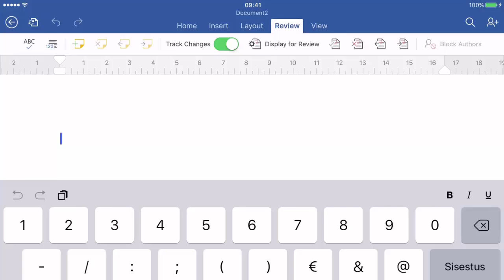How to apply track changes? | Word iPad?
Go to Review tab and look for Track changes. On the slider drag from left to right until the slider is green. Now the Word tracks the changes you make to the document.